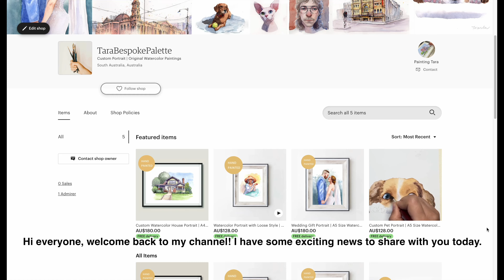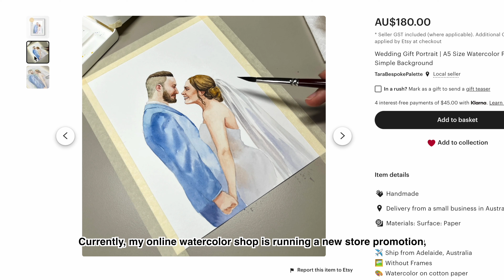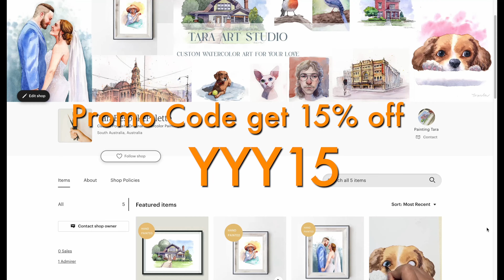Ink and Watercolor Sketch | Sunset on Magnificent Architecture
Art supplies I use in this video：
Baohong Watercolor Journal Book
Schmincke professional watercolor set

License Number - e3ll5U